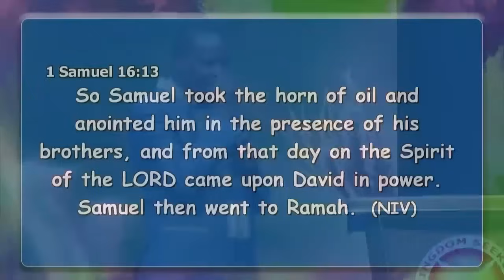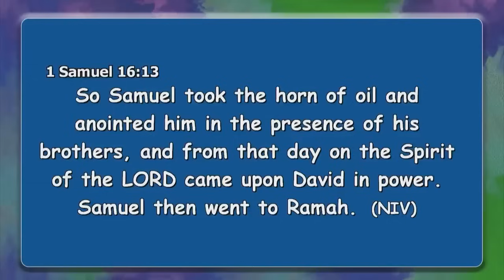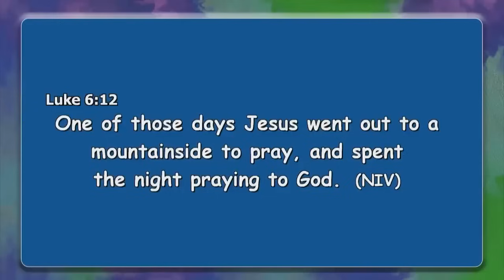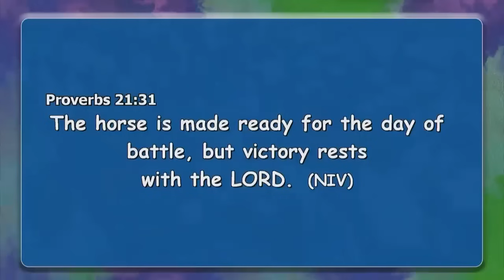THE MYSTERY OF PREPARATION [ PART 2 ] || APOSTLE JOHN KIMANI WILLIAM